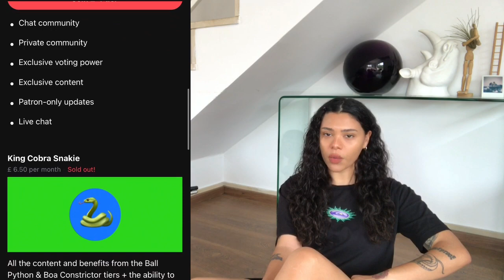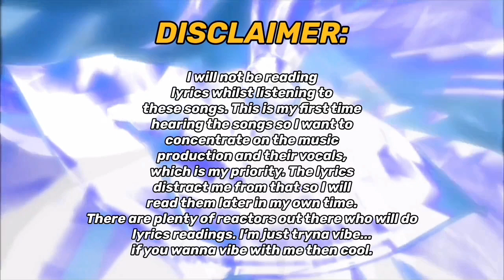OnlyOneOf ‘seOul cOllectiOn’ First Listen! (PART 2) candy bOmb / blueblueseOul / nabi | REACTION!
REACTING & LISTENING TO 'seOul cOllectiOn’ EP FOR THE FIRST TIME!!

IT'S A LISTENING PARTY!!